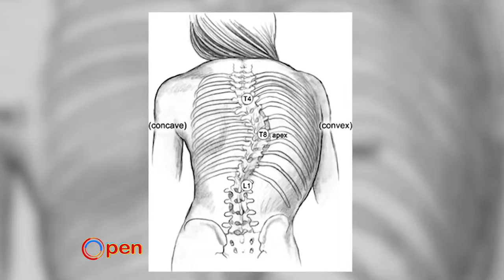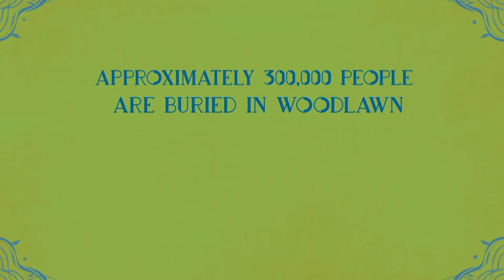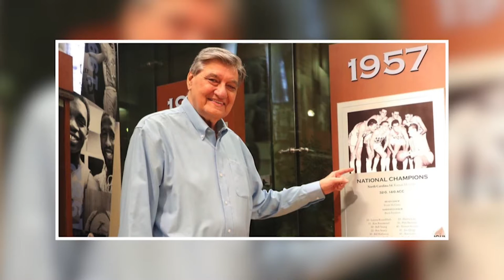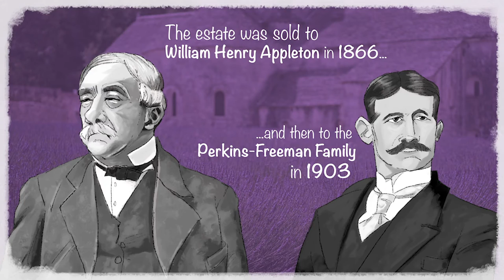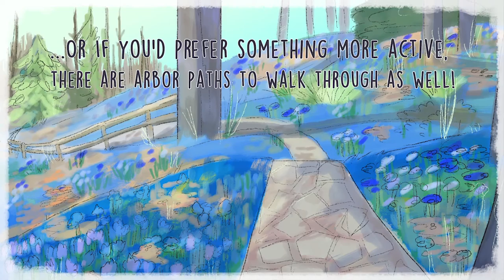OPEN Friday | June 24th, 2022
On this edition of OPEN Friday, Host Rhina speaks to The Paige Fraser Foundation’s

Chief Artistic Officer Paige Fraser-Hoffman to discuss their 3rd Annual Spine Dance Series Workshop.

Then, Rhina speaks to SAGE’S Program Coordinator Cherise Sherriffe to discuss SAGE’S dedication to improving the lives of LGBTQ+ elders.

Later on in the show, Bobby C. brings us up to date with the latest headlines in the world of sports.

Lastly, This week’s OPEN Artist Spotlight shines on pop singer & musician Kyler St. Phard.